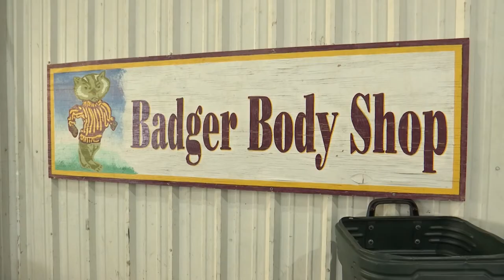Badgers going through first summer workout week under Britt Hart